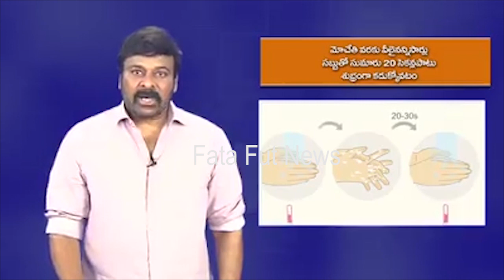chiranjeevi reacts on present issue | megastar chiranjeevi| Fata Fut News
Watch#chiranjeevi reacts on present issue ,megastar chiranjeevi| Fata Fut News